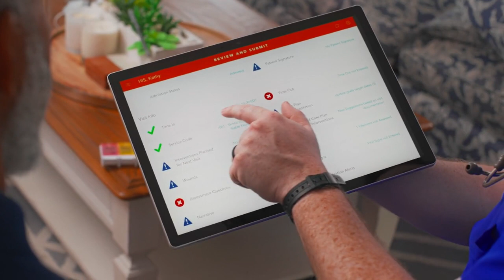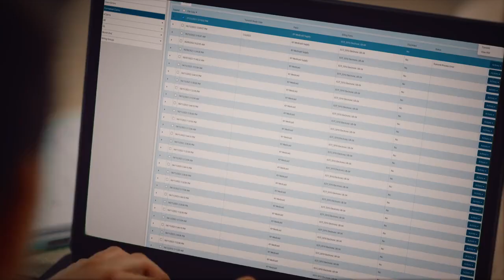MatrixCare Home Health and Hospice – Overview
Learn about the MatrixCare Home Health and Hospice solution.